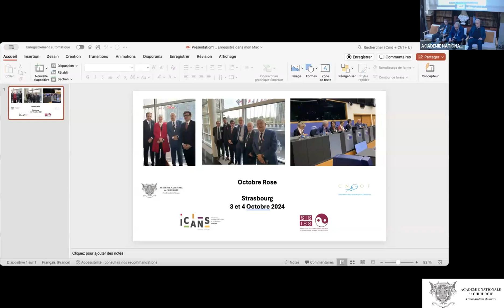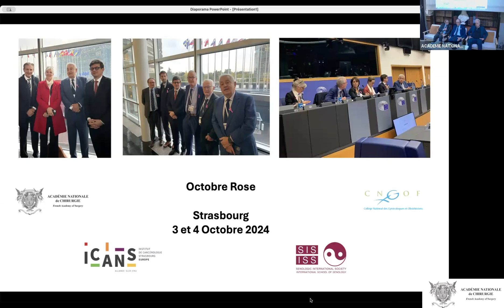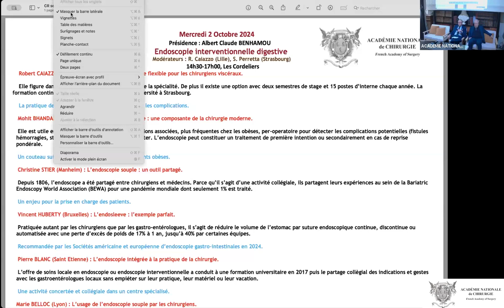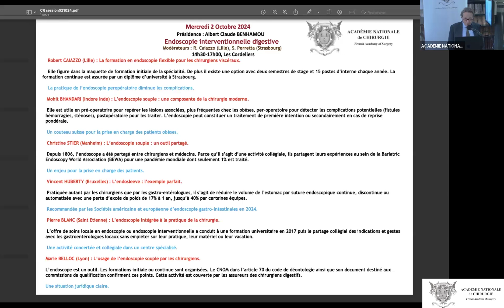01 Introduction générale de la séance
Séance du 9 octobre
L'ANC reçoit la SoFCPRE : la réassignation sexuelle en 2024
Mise en ligne le 10 octobre